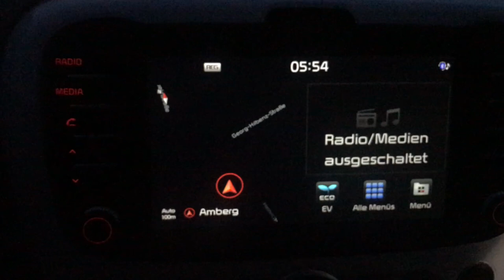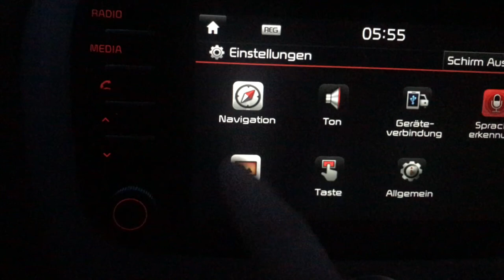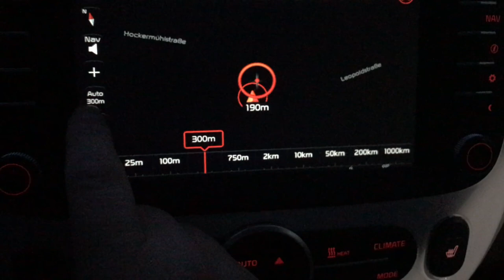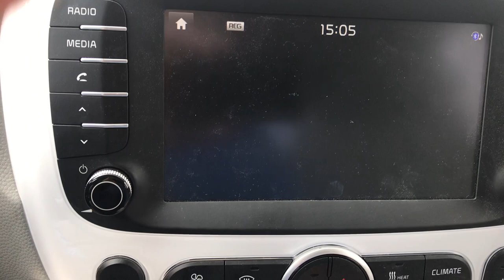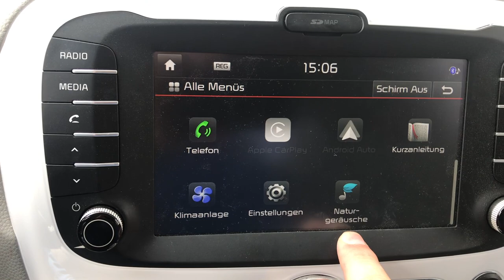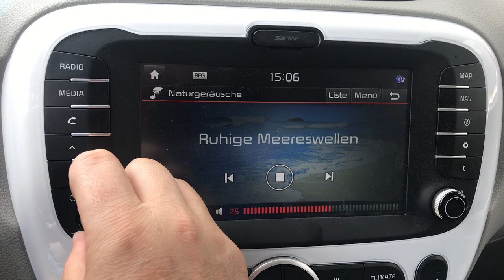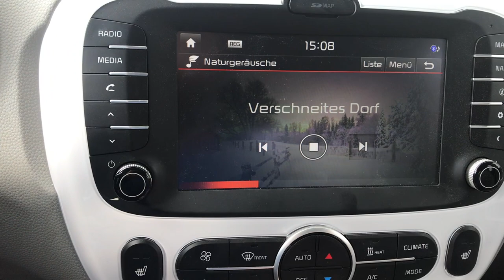Softwareupdate Kia SOUL EV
Nach einer Inspektion habe ich in meinem Navi folgende Verschlimmbesserungen gefunden.